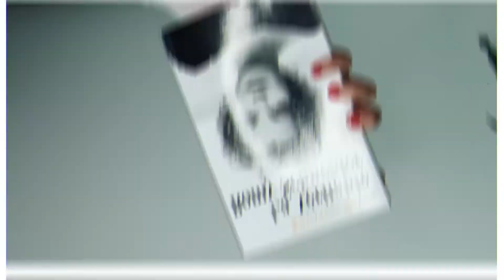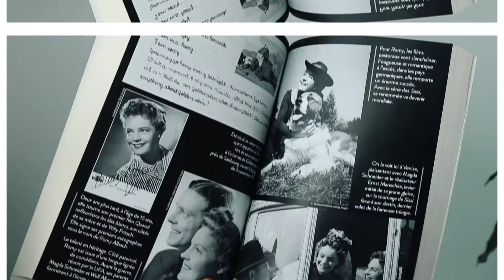LA VÉRITABLE ROMY SCHNEIDER ▬ EMMANUEL BONINI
▼ Besoin d'informations ?  ▼

Lors de vos achats livres, privilégiez ceux d'occasions comme moi ♡

LECTURE DU MOMENT : Si loin de toi - Tess Sharpe
SÉRIE DU MOMENT : Glee (Saison 6)

DURÉE DE LECTURE : /

AUTRES :
• Images : Google, Pinterest
• Musiques :
♫ Inception — Kilian